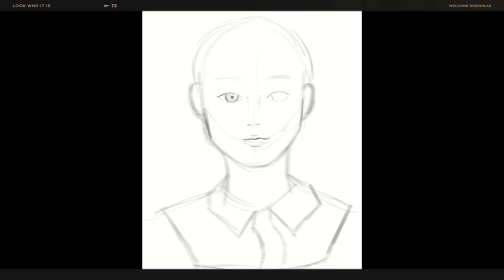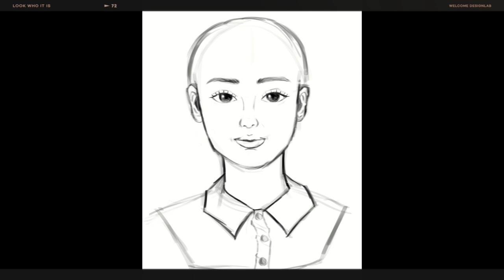GIRL IN A BERET- TIMELAPSE VIDEO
Oui oui baguette